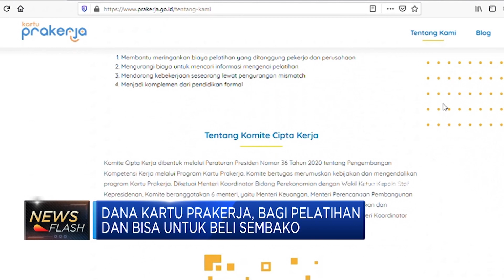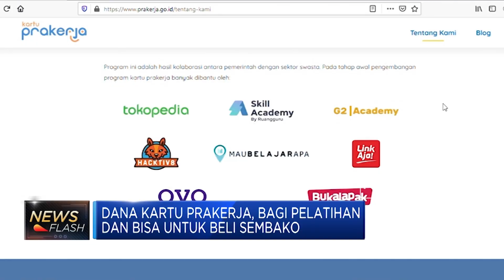Penerima Kartu Prakerja akan Terima Rp 3,55 Juta per Bulan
Pemerintah secara resmi telah meluncurkan program kartu prakerja pada 11 April 2020 lalu. Nantinya setiap orang dalam program ini akan mendapatkan dana 3,55 juta rupiah per bulan. Menko Perekonomian Airlangga Hartarto menyebut dana itu nantinya bisa dimanfaatkan untuk biaya pelatihan hingga membeli sembako.

Simak informasi selengkapnya dalam program Squawk Box di CNBC Indonesia (Senin, 13/04/2020) berikut ini.